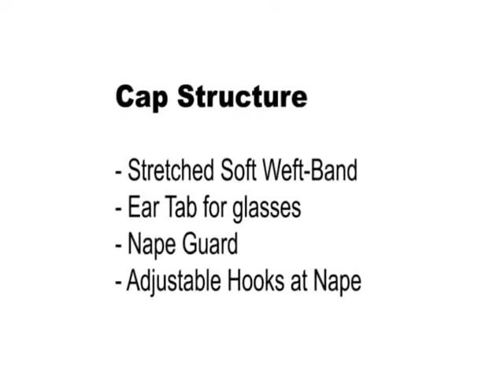Vanessa Wig Aventa F2730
Vanessa Wig Aventa

More Vanessa Wigs Here!